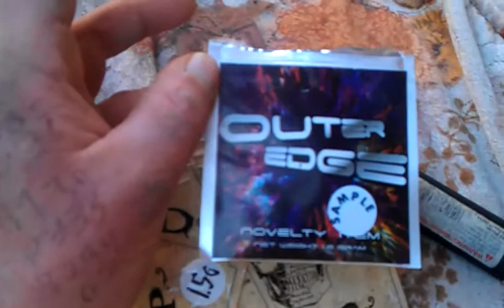Smokin head trip 3